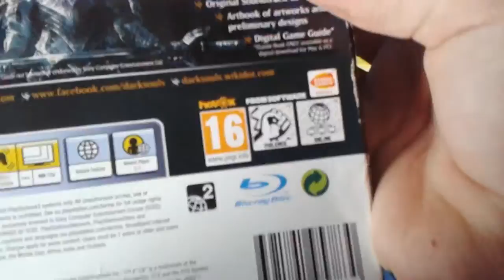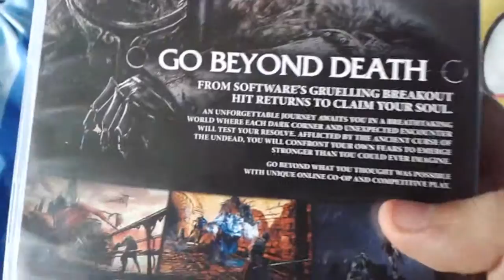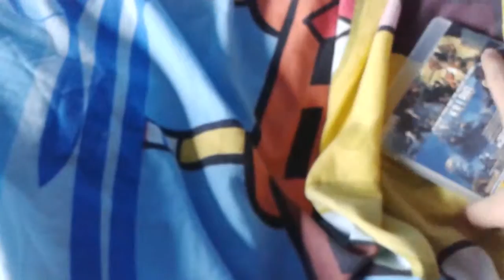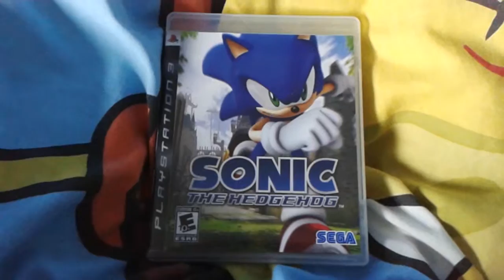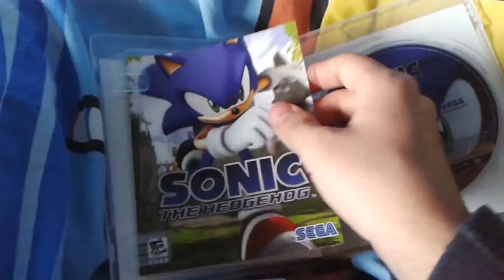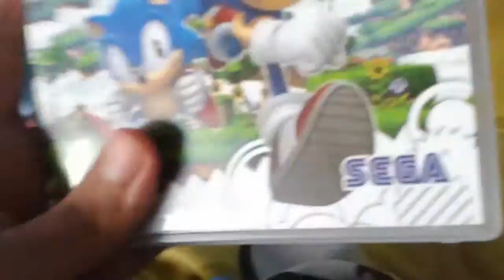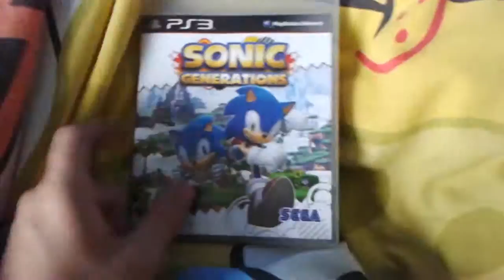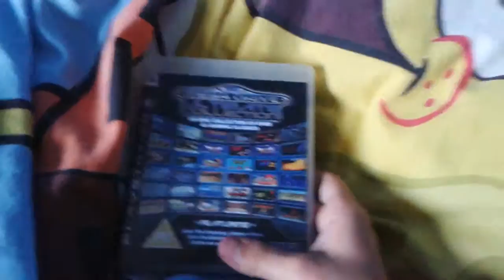My PlayStation 3 Games Collection (21•March•2016) Part 2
I give my opinions on Sonic 06. I wonder how much hot water I'm gonna be in.
I paid €18 for it